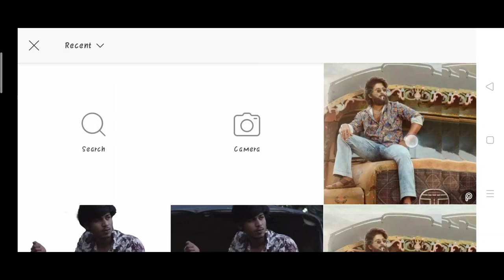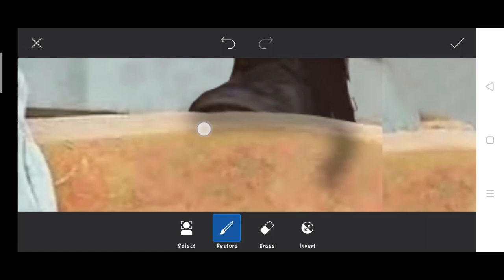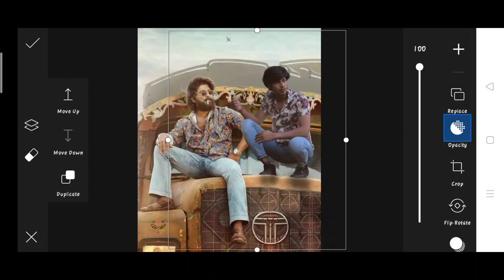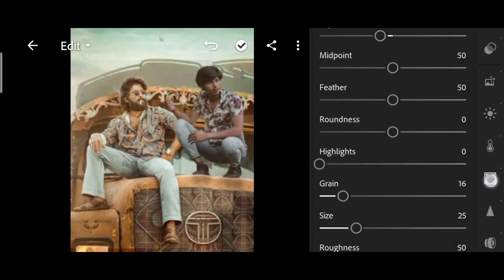Himmat Singh new Allu Arjun photo editing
1. Photo editing
2. Picsart photo editing
3. Snapseed photo editing
4. Lightroom photo editing
5. Autodesk SketchBook photo editing
6. Photoshop photo editing
7. Photoshop tutorial
8. PicsArt tutorial
9. Photoshoot vlogs
10. Viral photo editing
11. Instagram viral photo editing
12. Glowing message photo editing
13. Glowing heart photo editing
14. Glowing photo editing in PicsArt
15. PicsArt photo editing 2021
16. Cb photo editing
17. Cb photo editing in PicsArt
18. Vijay Mahar new photo
19. Himmat Singh new photo editing
20. Taukeer editz new photo editing
21. NSB PICTURES New photo editing
22. Dm design new photo editing
23. Pranav PG new photo editing
24. Artist aj new photo editing
25. Bollywood actress photo editing